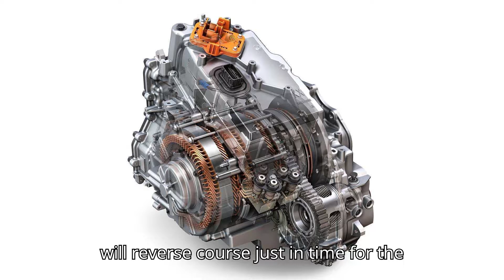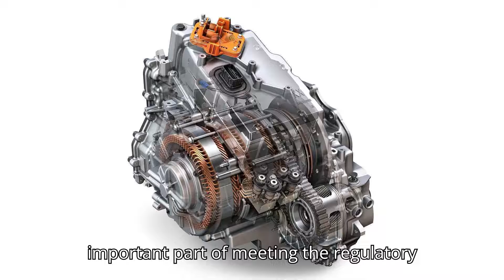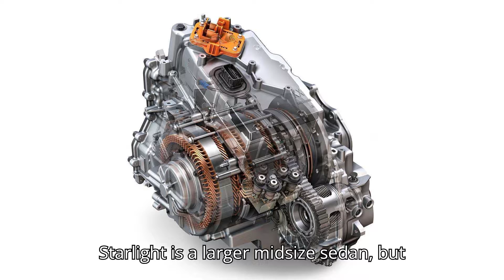General Motors' Plug-In Hybrids Are Coming Back To The U.S. In 2027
General Motors is set to reintroduce plug-in hybrids to the U.S. market in 2027, nearly two decades after the Chevrolet Volt's development. This strategic move aligns with new federal vehicle emissions regulations and addresses the fluctuating demand for full electric vehicles. GM's CEO Mary Barra confirmed the arrival of the first plug-in hybrid models in North America by 2027, marking a significant shift in the automaker's approach.

While GM continues to advance its all-electric vehicle lineup—including the Chevrolet Equinox EV, Silverado EV, and Cadillac's luxury EV models—the company recognizes the importance of offering diverse options. The reborn Chevrolet Bolt EUV and the potential introduction of China-spec models like the Buick Velite 6 or Chevrolet Equinox Plus PHEV are part of this strategy.

GM President Mark Reuss also hinted that PHEV technology from China might be adapted for the U.S. market, with local production ensuring compliance with American standards.